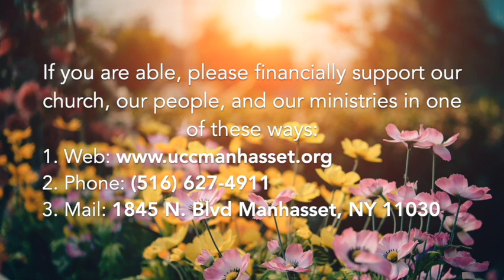"Peace Signs" by Rev. Lori Burgess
The Congregational Church of Manhasset  December 11, 2022